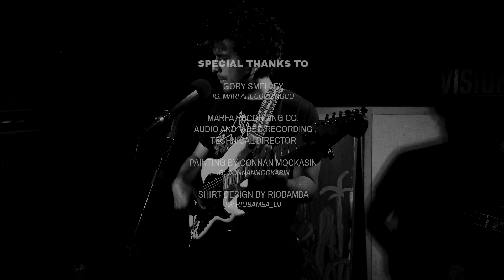Helado Negro—The Warhol: Silver Home Studio Sessions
Helado Negro performs "Imagining What to Do" and "Pais Nublado" in this special "at home" Silver Studio Session.

Credits
Audio and video recording by Gory Smelley, Technical Director, Marfa Recording Co.

Curator of Performance Arts and Special Projects, Ben Harrison

About Silver Studio Sessions
Silver Studio Sessions is a video series that offers stripped-down sets from our Sound Series artists in spaces inspired by Andy Warhol.

About Sound Series
Sound Series is an ongoing concert series featuring internationally touring contemporary artists and bands from around the world.

About The Andy Warhol Museum
Located in Pittsburgh, Pennsylvania, the place of Andy Warhol’s birth, The Andy Warhol Museum holds the largest collection of Warhol’s artworks and archival materials. We are one of the most comprehensive single-artist museums in the world and the largest in North America.